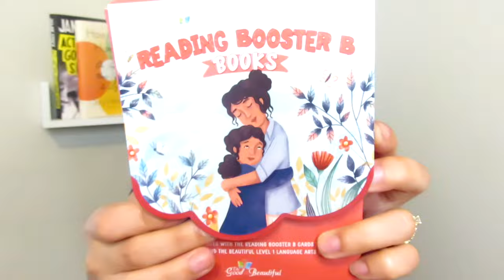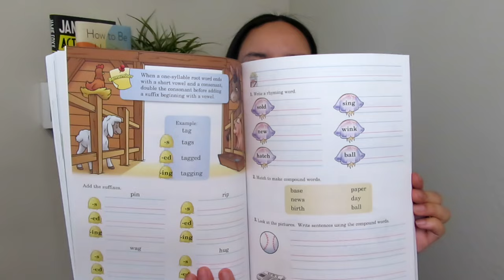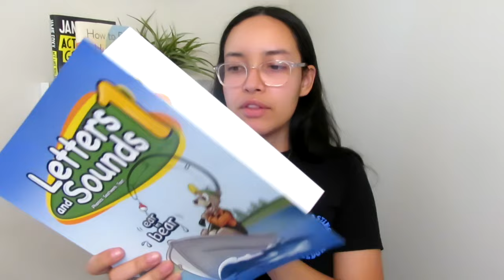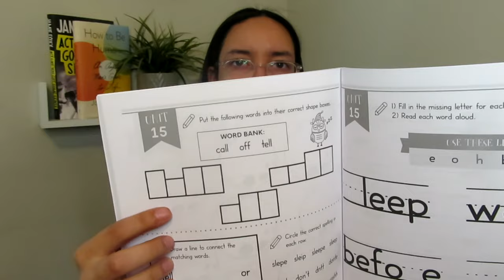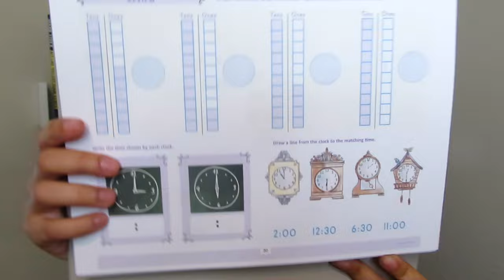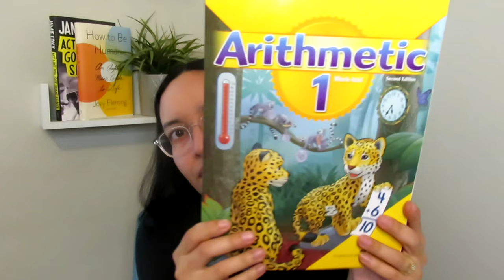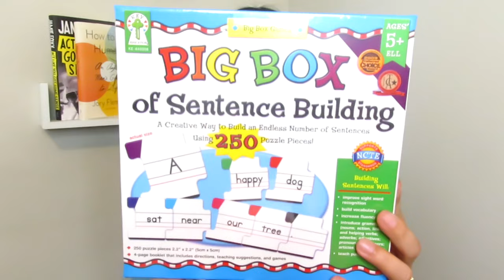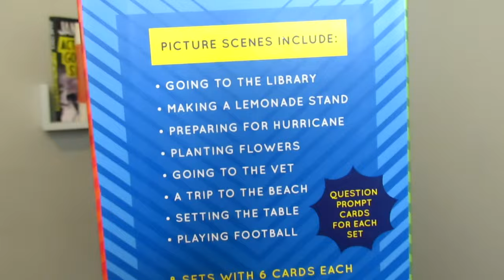1st Grade | HOMESCHOOL CURRICULUM | 22-23 School Year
HEYYY FRANNSS!

IF YOUR NEW HERE: Hello, my name is Dhasia I am a homeschooling mom of three kids, 1st grade, Pre-k and Pre-school, I am a business owner, SAHM and just love to help other moms and share our new journey of home schooling with you all!

THANK YOU EVERYONE. ILOVEYOU!